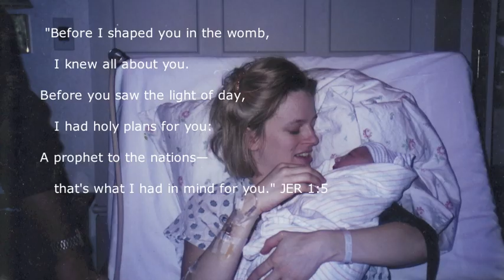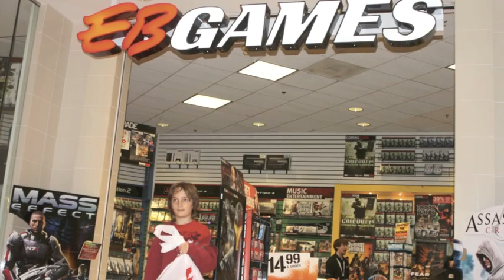RADU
To the real friends of my nephew Ryan, if you want to leave a comment for him on this please do so. In one year he will see how much you cared about him on this day, I feel it is extremely important to leave words of encouragement for him today so in the future he can look back and never feel unloved. For those who could care less about him and his situation...please go elsewhere.